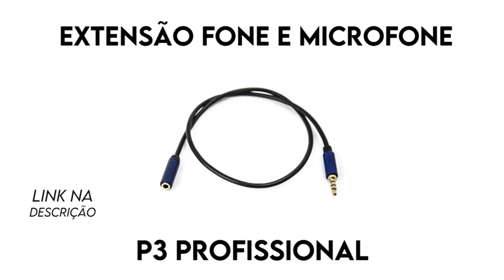Extensão P3 Fone e Microfone Profissional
Cabo Extensor P3 Macho para P3 Fêmea.
Aumente o comprimento do cabo do seu fone de ouvido, microfone e outros periféricos que tenha esse modelo de entrada.
Oferece maior liberdade de movimentos Compatíveis com PC, Notebook, MP3 Player, Smartphone HeadSet entre outros.
Contatos banhados a ouro para melhor contato sem perdas. Cabo e conectores blindados de conexão precisa e sem falhas.